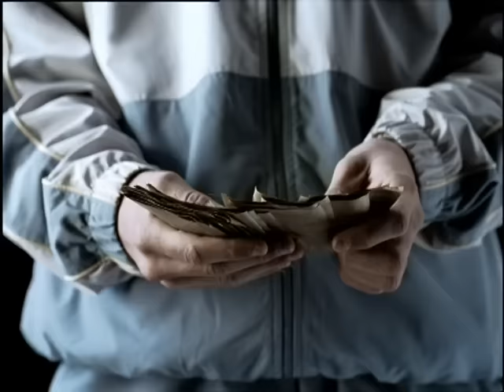Rohff - Qui est l'exemple ? [Clip Officie]